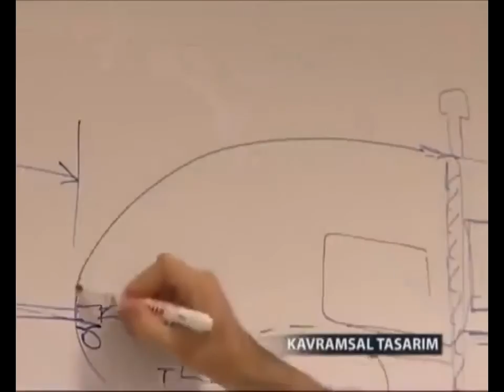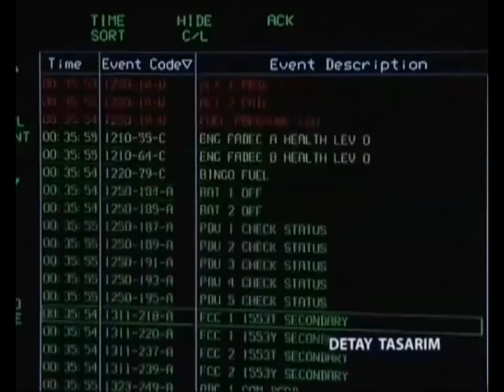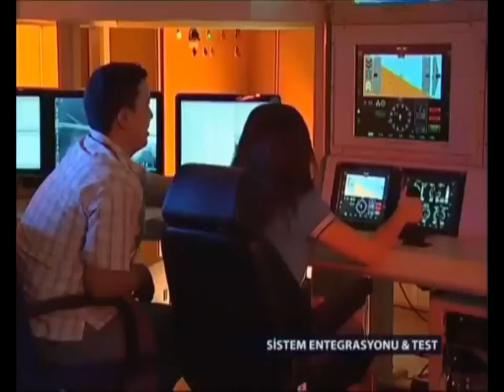Türk mühendislerin ANKA heyecanı ! (Türk insansız hava aracı)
Türk Havacılık ve Uzay Sanayii A.Ş. mühendislerinin tasarladığı ANKA'nın yapılış aşamasının videosu internette paylaşım rekoru kırıyor.

7 DAKİKALIK ANKA VİDEOSU

TAİ mühendisleri, Türk insansız hava aracı olan ANKA'nın yapılışında hissettiklerini, yapılış sürecinde neler yaşandığını videoda anlatıyor. 7 dakika süren video Türk mühendisliğinin geldiği noktayı da özetler nitelikte.